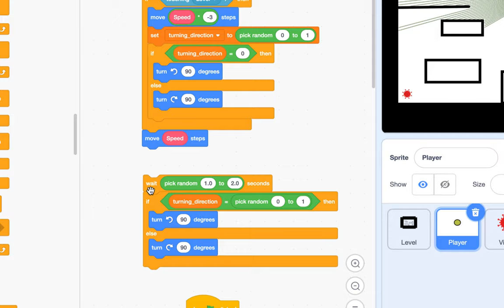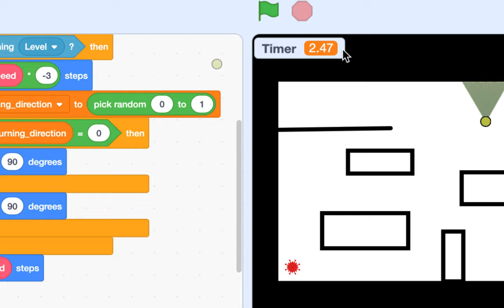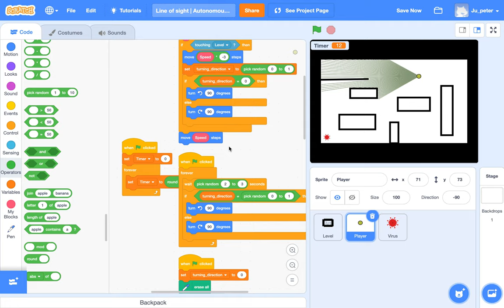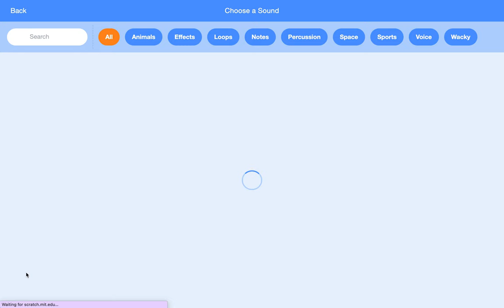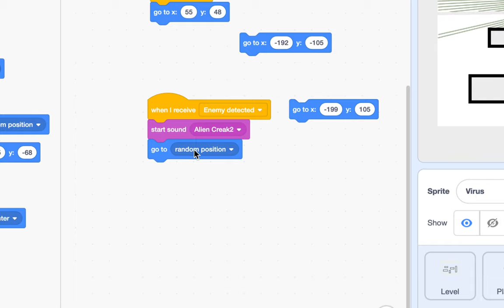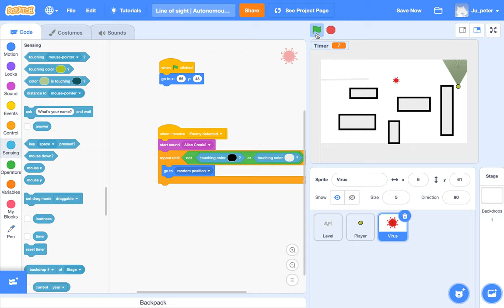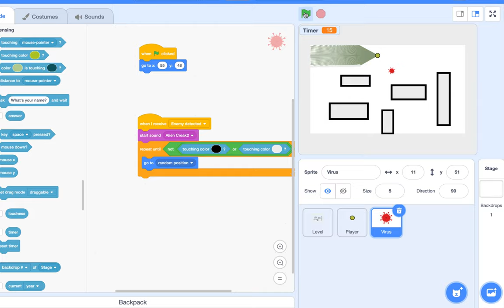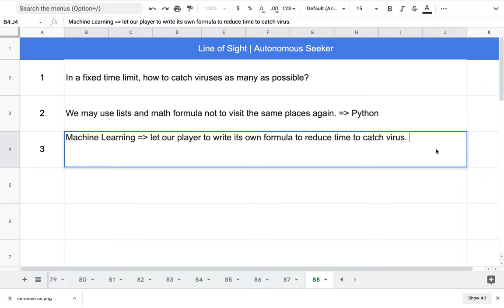[EMC] 185 - 자율 주행 탐색 로봇(Line of Sight) | Part 3